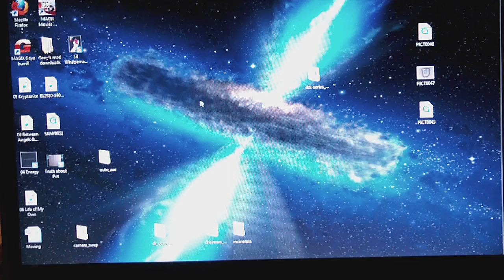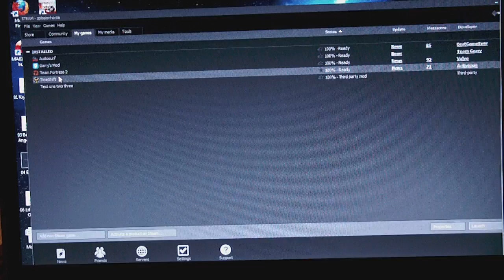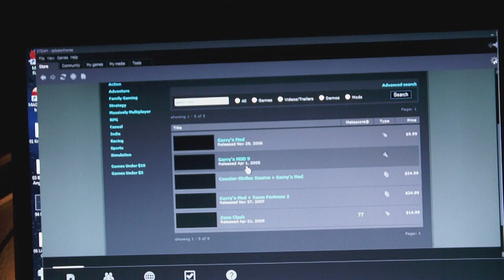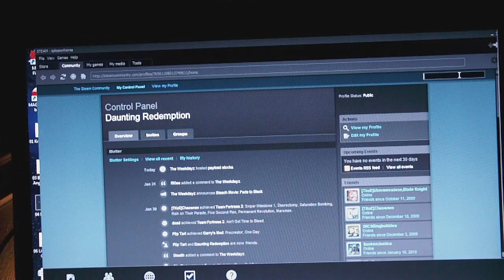Tellyouaboutit.com Steam Review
The full Steam library and all future Steam releases are at your fingertips. After you've purchased a game, download it immediately and start playing.Now it's easy to find someone to play with, meet up with friends, connect with groups with similar interests, and host and join chats, matches, and tournaments. Best of all, it's all free.